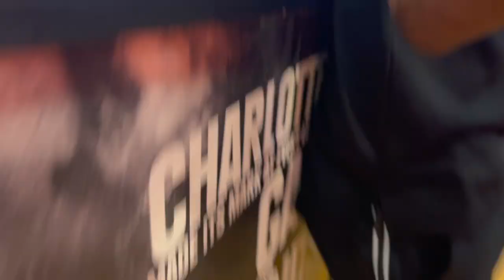DISAPPOINTMENT!! AIR JORDAN 3 WHITE CEMENT ARE HORRIBLE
We had this picked as the sneaker of the year but yeah these arent it. Did Nike rush these? The quality control is awful!!

GOAL IS 10K by the end of the year.

Height: 6'1
Weight: 242 and ( going down)
Shirt Size: L
Hoodie/Jacket Size: XL
Basketball Shorts: 2X
Regular Shorts: 38
Shoe Size: 12